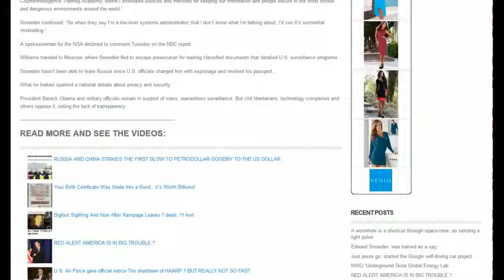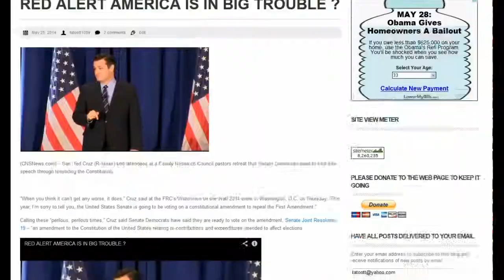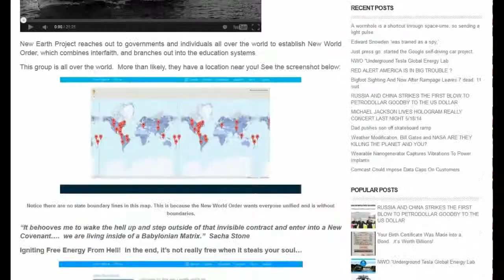Edward Snowden was trained as a spy,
By: tatoott1009

RED ALERT AMERICA IS IN BIG TROUBLE ?